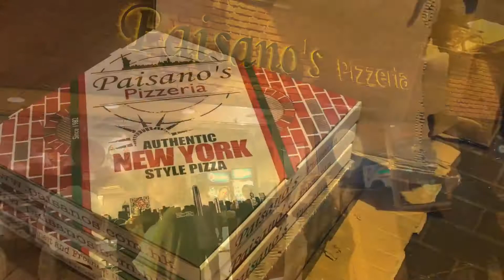微博行走港澳 超巨型的Pizzer薄餅！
微博行走港澳 Paisano’s主打超巨大的薄餅！小編Anna @CP姊妹 經常會看見店里人頭湧湧～也有外賣速遞服務。有多款口味的薄餅，可以選擇一整個與朋友分享或一塊自己享受～選擇喜歡的調味粉，更可以大量加入芝士粉，絕對適合芝士控們！ ↓↓立即看片↓↓